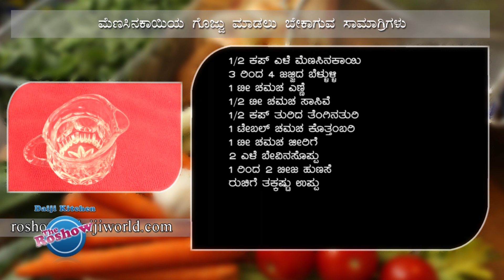ಮೆಣಸಿನಕಾಯಿ ಗೊಜ್ಜು | Tender Green Chilly Gojju - Mangalorean Traditional | ದಿ ರೋಶೋ ಕನ್ನಡ - 48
Roshow is Averyl Rodrigues' cookery show, that week after week presents delicious recipes for homemakers and gourmets on daijiworld 24x7 tv channel on Sundays 11:30 am, which is available on the internet as well. The name 'Roshow' is derived from the Konkani word 'Roso' which, like its Persian counterpart Rasoi, means a kitchen. The show that connects one to the traditional past, also accommodates seasonal, continental and regional recipes. Basic dishes that use minimum oil, are healthy to eat and quick to cook are prepared step-by-step during the show.